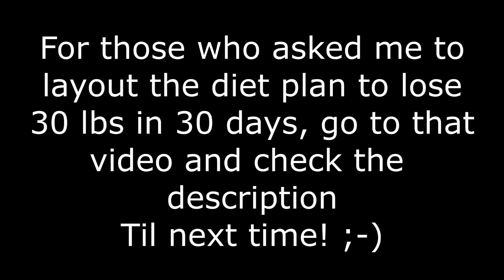Lose 5 lbs In A Week Diet Plan (Pics Included)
I lost 16 lbs in 3 weeks, which is about 5 lbs every week, on this diet plan. Try it out for yourself. Join me on my weight loss journey! Let's lose the weight together! We can do this! :)

You guys asked for it so here it is.

If I can lose 30 lbs in 30 days, so can you!

If you are lazy like me and don't have much time for cooking, check out this cookbook that I recently purchased. They have amazingly tasting, quick and easy recipes that actually help burn fat:

Click on the link below to purchase my favorite special k protein shake in strawberry flavor:

They also have different flavors and it definitely helps reduce cravings and appetite. Just click on the link above.

Details for this diet plan:

8am - Snack
10am - Snack
12pm - Meal
2pm - Snack
4pm - Snack
6pm - Snack

List of possible snacks - dry fruit, canned/cups of fruit, oatmeal, protein bars, dry cereal, pop tarts, baby carrots, nuts, jello, yogurt, pudding, popcorn, protein shakes. Any brand/kind is fine.

List of possible meals - grilled chicken, fish, tuna, rice, veggies, shrimp, pasta/noodles, turkey, pre-packaged frozen meals. Choose a combination of 3 measuring each by the size of your palm.

Drinks lots of water through the day. Add lemon for flavor, if needed.

NO exercise is required!